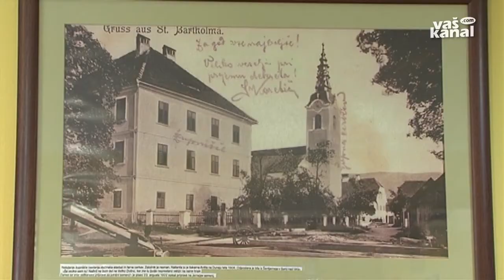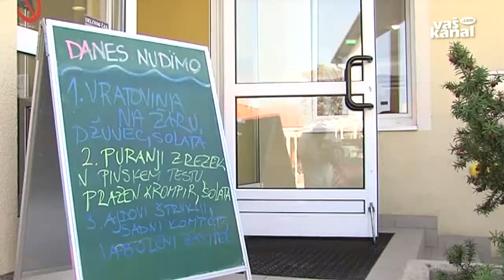Iskra PIO tudi z v gostinstvo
ŠENTJERNEJ - Osnovni dejavnosti šentjernejskega podjetja Iskra Pio sta projektiranje in izdelava opreme za čisto in čistilno tehnologijo. Ukvarjajo se tudi z validiranjem prostorov in s proizvodnjo ALU stavbnega pohištva. S tem tednom pa širijo svojo dejavnost še na gostinski del, saj so v neposredni bližini podjetja odprli obnovljen gostinski obrat.